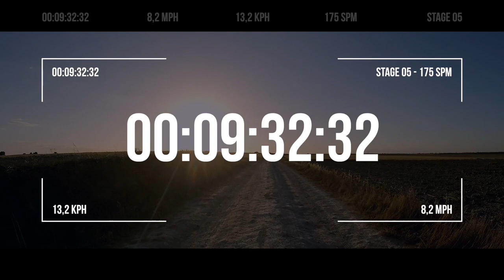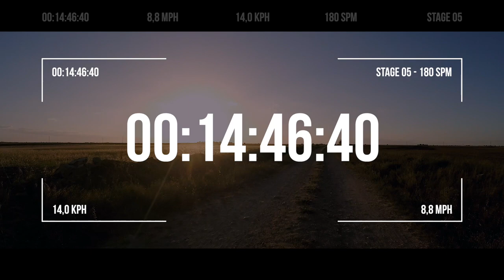Progression Run | From 170 to 180 BPM Running Music #05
Enjoy this progressive workout increasing your pace during your run: from 170 BPM up to 180 BPM.

Improve your running stamina with progression runs. Progressive runs are great workouts to build your lactate turn point, raise your mental toughness, condition your central nervous system and improve your ability to run at a quality pace when fatigued.

Running on the treadmill can be a great way to exercise, but it can be hard to motivate yourself to keep going. This virtual scenery playlist has songs that range from 170 to 180 bpm, to help you stay motivated and keep running!

This music for running on the treadmill playlist is perfect for anyone who wants to exercise but doesn't want to be bothered by noise. With 170 to 180 bpm songs, you can mix and match to find the perfect tempo for you. Whether you're running on the treadmill or on an elliptical, this playlist will help you stay motivated and reach your fitness goals!

THE R GAME - GOOD MORNING AFRICA
· Music Composed by Miguel Galguera